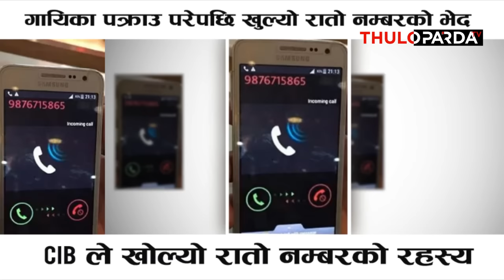गायिका पक्राउ परेपछि खुल्यो रातो नम्बरको भेद :: यो हो खास कुरा - Sensation of Red Call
Thuloparda TV is the official YouTube channel of Thuloparda.com. Thuloparda TV is one of the biggest libraries of exclusive Nepali Cinema related content & some others intresting content as well. With the hottest entertainment news, features, countdowns, music, trends, celebrity interviews and reviews; Thuloparda Tv is a channel of choice for millions around the world.

on